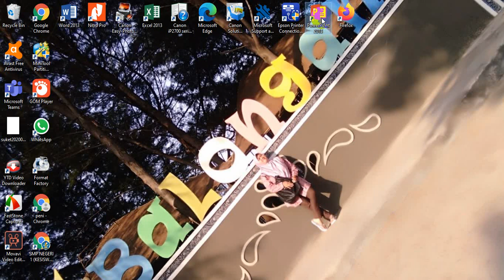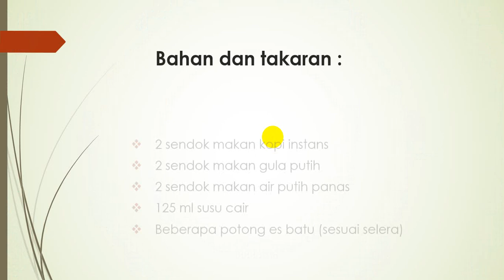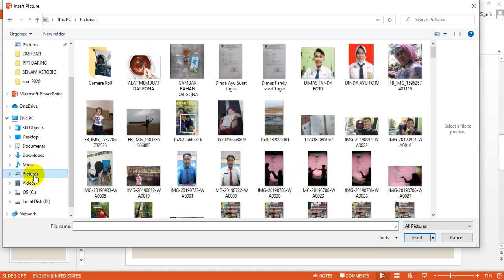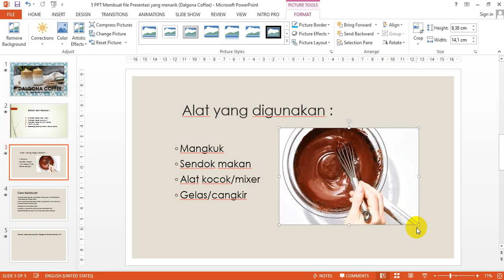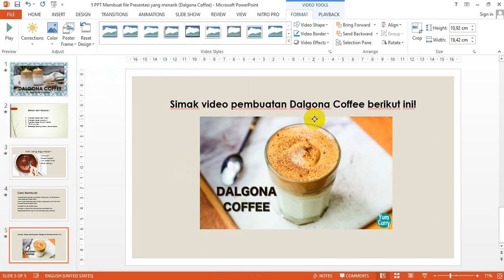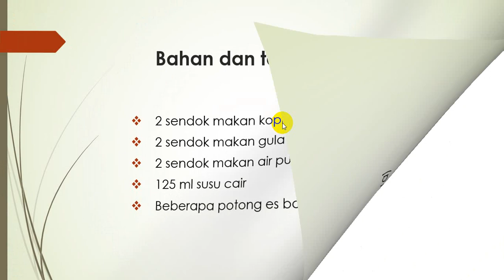BELAJAR MEMBUAT FILE PRESENTASI YANG MENARIK (Bagian 4)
Di video pembelajaran bagian 4 ini kita belajar memanfaatkan menu insert  picture dan video. Insert adalah menu dalam program Ms. Power Point yang digunakan untuk menambahkan sesuatu seperti picture, video, shape, hypedan lain - lainnya yang bisa memperindah file presentasi kita sehingga audiens bisa lebih tertarik dan materi yang kita sampaikan bisa diterima dengan maximal.

oleh Ibu Peni Sarianti, S.Kom.